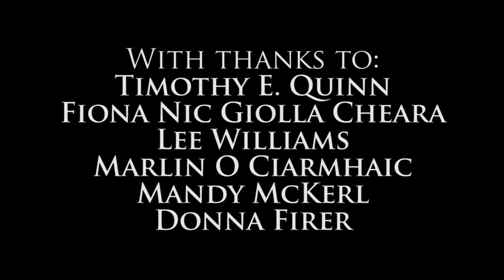Uisneach from the air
Patrons-first video: The Hill of Uisneach in Co. Westmeath is a significant site of Irish archaeology and mythology. Said to be the sacred centre of Ireland, it the hill has a number of important monuments dating to prehistoric times. Perhaps the best known is Ail na Mireann, the Stone of Divisions (also known as the Cat Stone), which was said to mark the point where the four ancient provinces of Ireland met, and the stone itself was said to represent a mythic, mystical "fifth" province. This video features aerial footage of the hill taken by Anthony Murphy.
This video was first published for Mythical Ireland patrons over in August 2020.